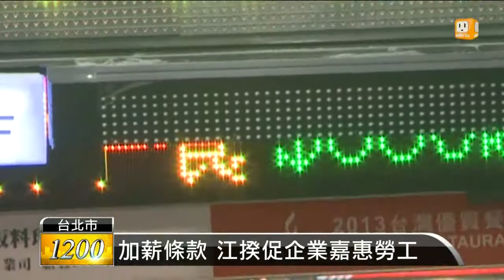【2014.10.07】加薪條款 江揆促企業嘉惠勞工 -udn tv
立法院昨天通過俗稱"加薪條款"的「中小企業發展」條例修正案，不過針對企業主替勞工加薪後，能扣抵多少營所稅，這個部分未來還要送到立法院朝野協商。完整內容 , FB , Twitter , G+